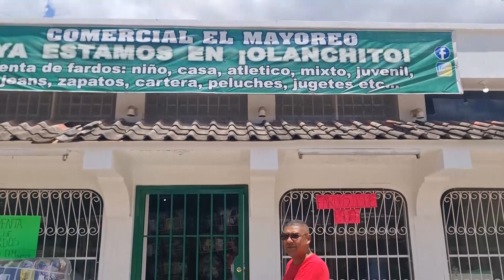ANUNCIO DE EL MAYOREO OLANCHITO YORO